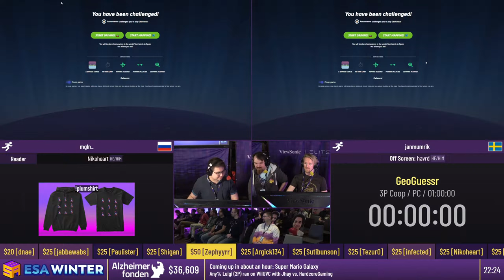GeoGuessr [3P Coop] by mgln_, janmumrik and havrd